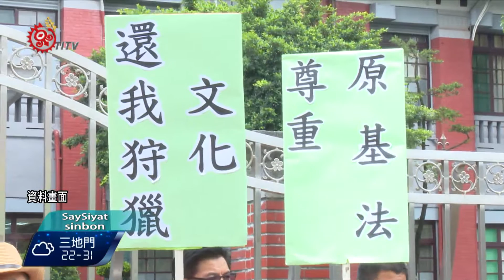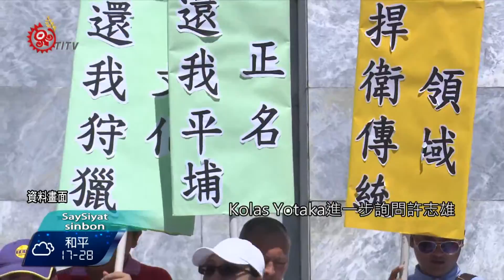大法官被提名人 立委要求尊重原權 2016-10-18 SaySiyat TITV 原視族語新聞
kamasemepeng min'ae:aew 'ini SinSinrahoe'

立法院10月17日進行了司法院大法官被提名人許志雄的同意權審查會，立委Kolas Yotaka 針對原住民族議題，要求大法官被提名人，做出正面的表態，因為立委認為，大法官應該具備的族群文化深度。

大法官被提名人許志雄，10月17日前往立法院接受審查，面對阿美族立委Kolas Yotaka 提問，目前中華民國憲法是否適用在台灣原住民族身上。

許志雄坦言，中華民國憲法制定根本沒有考慮過原住民族，因此他認為不管是法律跟憲法，都要重視並尊重原住民族權益。

針對原住民族自治議題，立委Kolas Yotaka進一步詢問許志雄，準國與國的想法。許志雄也正面回應，認為有絕對必要推動原住民族自治。

由於目前原住民族傳統狩獵、採集文化，經常遭受現行森林法、野保法以及槍砲彈藥刀械管制條例，不合理限制，因此Kolas Yotaka尊重原住民族文化的憲法精神，詢問該如何處理原住民族狩獵爭議。

對此許志雄回應，除了相關法令應該依照原基法修訂之外，修正前也應該透過論理解釋，保障原住民族狩獵文化。

立法院10月17日進行司法院大法官被提名人許志雄的同意權審查會，立委針對原住民族議題，要求大法官被提名人正面表態，讓台灣社會了解身為大法官應該具備的族群文化素養與深度。